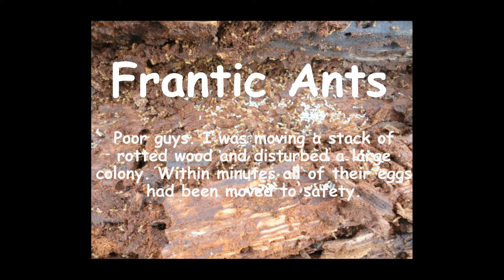Frantic Ants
Description